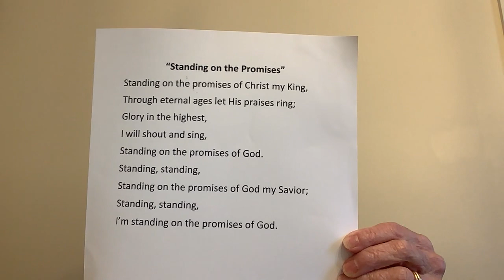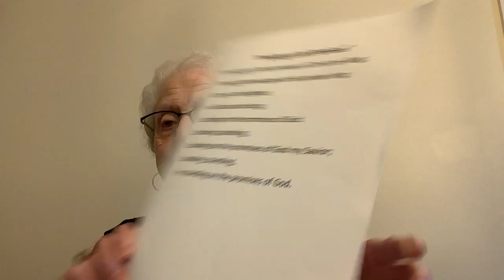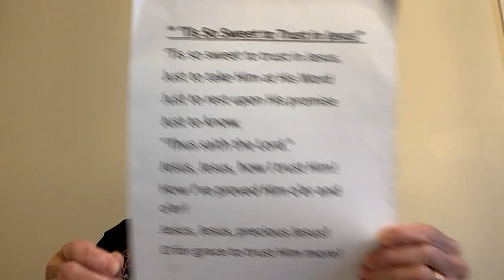Bible Lesson for Kids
Mrs. Truellen has recorded a Bible lesson for the kids. She would love it if your child would watch and follow along.